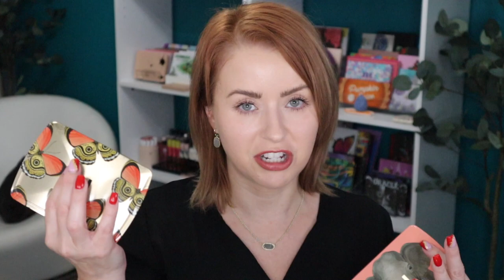DUPES + DEMO + SWATCHES NEW Hourglass ELEPHANT + BUTTERFLY AMBIENT Lighting Edit PALETTES 2022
😘 Today I'm swatching, demoing AND DUPING the NEW Hourglass Holiday Palettes for 2022! I picked up Elephant and Butterfly!
Shop My Stash! Bookmark my links for quick access!  🛍⬇️❤️
Use my CODES to save $$$

Time Stamps: 00:00
Live Swatches: 7:06
Picture Swatches: 14:05
Elephant Demo: 14:29
Butterfly Demo: 20:18
Dupes: 25:00

The following products were used/mentioned in this video:
Hourglass Elephant and Butterfly Palettes
5% of profits from the Unlocked support the Nonhuman Rights Project in their efforts to secure fundamental rights for animals.

Dupes/Alternatives
Physicians Formula Butter Dream Team Palette

NYX High Glass Finishing Powder

Jaclyn Cosmetics Bronze and Blush Duo

👁 I'm often asked about my eyelashes. They are REAL! I do use falsies from time to time, but I owe my length and volume to RevitaLash. I've been using it consistently for over 4 years.

I can link just about ANY product I want, so there is no incentive for me to favor one over another. No pressure; use or don't use, I just appreciate 🙏 you watching and enjoying my content! 🥰